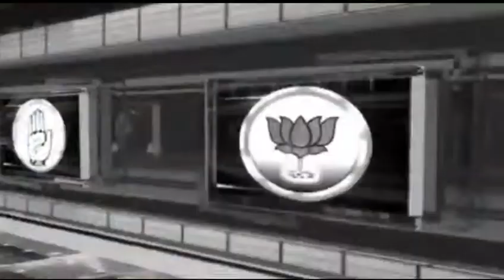मैरवा में चोरों ने एक ही रात में तीन दुकानों को बनाया निशाना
दुकान का शटर दो हजारों की संपत्ति चुराई#shrinarad media